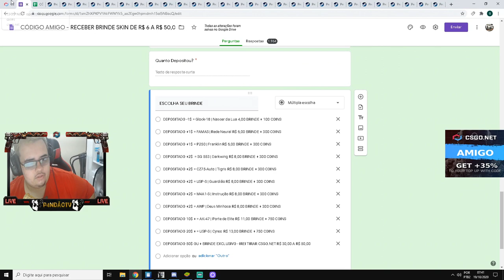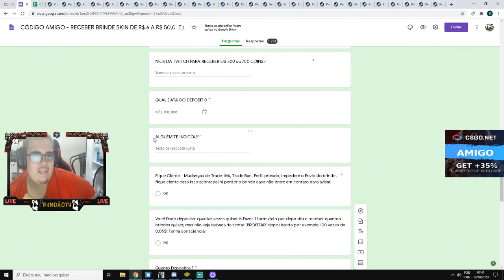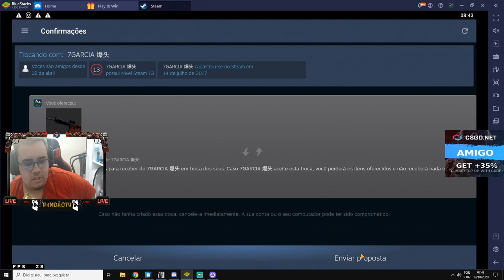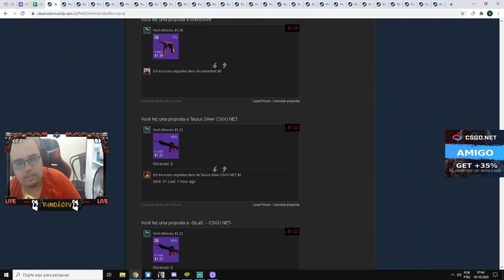TESTANDO a CAIXA do IPHONE 12 no CSGONet